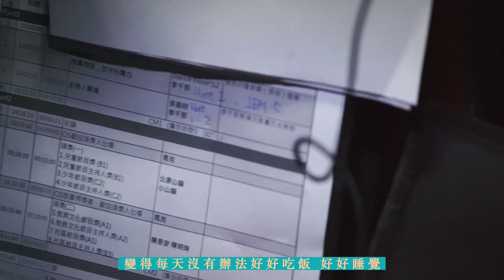李千那 廣播金鐘獎主持紀實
謝謝所有台前幕後每一位專業的工作夥伴！
是你們和千那一起完成了這次《第54屆廣播金鐘獎頒獎典禮》『第四金』的挑戰！

一路上受到許多廣播人的照顧與幫忙，千那此次除了擔任主持人外，以廣播人的姿態開場，為典禮揭開了序幕，緊接唱跳自己作詞的《JAJAMBO》開場表演—「持續相信-空中的魔力」向所有的廣播人致敬！

Visual Division